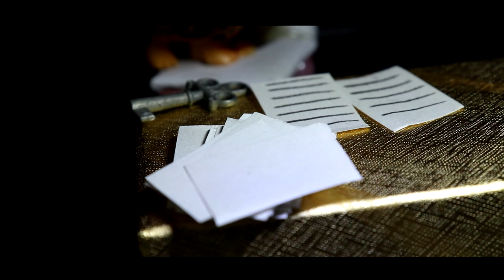ⳐⳎⲊ:☪Ⳑⳕⳋⲏⲧ ⲟ⳨ Ⲛⳕⲃⲉⳑ☪ #2 [Ⲉⲭⳏⲉⲅⳕⲙⲉⲛⲧ]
[PL] [Napisy są umieszczone w filmie]
Ponownie wracamy do naszych bohaterów znajdujących się w obozie jednak już sam początek pokazuje jaki cel mają strażnicy pierwsze spotkanie Claire Smith z Konstantinem nie należą chyba do listy najlepszych spotkań

Nie tylko główna bohaterka wplątała się w kłopoty projekt X626CTX również namieszał w głowie jednego z pracowników laboratorium co z tego wyjdzie tego sama profesor nie jest w stanie przewidzieć

Jednak patrząc na sytuację Andreusa oraz Claire będąc w okropnym miejscu wiedzą, że nie tylko oni wpadli w pułapkę Konstantina...

[EN] [English Subtitles Available] [Errors may occur]
Again, we return to our heroes in the camp, but the very beginning shows the purpose of the guards'; first meeting of Claire Smith and Konstantin is probably not one of the best meetings.

Not only did the main character get into trouble, the X626CTX project also confused one of the laboratory's employees, which is why the professor herself cannot predict

But looking at Andreus and Claire's situation in a terrible place, they know that they were not the only ones who fell into Konstantin's trap...

[PL]
UWAGA!: Serial może zawierać przekleństwa oraz nieodpowiednie sceny dla młodszych oglądaczy! Widzowie młodszego pokolenia oglądają na własną odpowiedzialność!

[EN]
Attention!: Series can contain curses and inappropriate stages for younger spectators! Spectators of the younger generation are watching on their own responsibility!
»Ⳗⲇⲕⲓⲉⳗ ⲕⲇⲙⲉⲅⲩ ⳙżⲩⲱⲇⲙ?
➵Ⲥⲇⲛⲟⲛ ⲈⲞⲊ 77ꓓ + ⲟⲃⲓⲉⲕⲧⲩⲱ 18-55 ⲙⲙ ⲒⲊ ⲊⲦⲘ

»Ⳗⲇⲕⲓⲉ🇬ⲟ ⲟśⲱⲓⲉⲧⳑⲉⲛⲓⲇ ⳙżⲩⲱⲇⲙ?
➵ 2ⲭ ⳑⲇⲙⲣⲕⲓ ⳐⲈꓓ

»Ⳗⲇⲕⲓⲥⲏ ⲣⲅⲟ🇬ⲅⲇⲙⲟ́ⲱ 𝖽ⲟ ⲙⲟⲛⲧⲇżⳙ ⳙżⲩⲱⲇⲙ?
➵ Ⲋⲟⲛⲩ Ⳳⲉ🇬ⲇ⳽ Ⲣⲅⲟ 13.0 (64-ⲃⲓⲧ)
➵ Ⲋⲟⲛⲩ Ⳳⲉ🇬ⲇ⳽ Ⲣⲅⲟ 17.0 (32-ⲃⲓⲧ)
➵ Ⲇ𝖽ⲟⲃⲉ Ⲇ⳨ⲧⲉⲅ Ⲉ⳨⳨ⲉⲥⲧ⳽ ⲤⲤ 2018
+Ⲋⲇⲣⲣⲏⲓⲅⲉ ⲇⲛ𝖽 ⲚⲉⲱⲂⳑⳙⲉ Ⲣⳑⳙ🇬ⲓⲛ⳽

»ꓖ𝖽ⲍⲓⲉ ⲣⲅⲍⲉⲅⲇⲃⲓⲇⲙ ⲍ𝖽ⳗęⲥⲓⲇ?
➵Ⲓⲣⲓⲥⲥⲩ:
→ ⲏⲧⲧⲣ⳽://ⲓⲣⲓⲥⲥⲩ.ⲥⲟⲙ/
»Ⲋⲟⲛⲩ Ⳳⲉ🇬ⲇ⳽ Ⲣⲅⲟ
»Ⲇ𝖽ⲟⲃⲉ Ⲣⲏⲟⲧⲟ⳽ⲏⲟⲣ CS6

»Ⳗⲇⲕⲓⲉⳗ ⲙⳙⲍⲩⲕⲓ ⳙżⲩⲱⲇⲙ 𝖽ⲟ ⳨ⲓⳑⲙⲟ́ⲱ?
➵Ⲍⲇⲍⲱⲩⲥⲍⲇⳗ ⳽ⲟⳙⲛ𝖽ⲧⲅⲇⲥⲕⲓ ⲍ 🇬ⲓⲉⲅ ⲟⲅⲇⲍ ⲙⳙⲍⲩⲕⲇ ⲍ ⲃⲓⲃⳑⲓⲟⲧⲉⲕⲓ Ⲩⲟⳙⲧⳙⲃⲉ

»Ⳗⲇⲕⲓⲉ ⲧłⲇ ⳙżⲩⲱⲇⲙ 𝖽ⲟ ⳨ⲓⳑⲙⲟ́ⲱ?
➵Ⲛⲇⳗⲥⲍęśⲥⲓⲉⳗ ⳗⲉ⳽ⲧ ⲧⲟ ⲍⲱⲩⲕłⲇ ⲃⲓⲇłⲇ ⲕⲇⲅⲧⲕⲇ ⲓ ⲟ𝖽ⲣⲟⲱⲓⲉ𝖽ⲛⲓⲉ ⳙ⳽ⲧⲇⲱⲓⲉⲛⲓⲇ ⲱ ⲇⲣⲇⲅⲇⲥⲓⲉ
➵Ⲋⲍⲕⲓⲥⲟⲱⲛⲓⲕⲓ 15ⲭ15ⲥⲙ ⲟⲅⲇⲍ 30ⲭ30 ⲥⲙ

»Ⲋⲟⲥⲓⲇⳑ ⲙⲉ𝖽ⲓⲇ ⲟⲅⲇⲍ ⲕⲟⲛⲧⲇⲕⲧ:
ꓖⲅⳙⲣⲇ ⲛⲇ ⳨Ⲃ:
➵[Ⲥⲟⲙⲓⲛ🇬 Ⲋⲟⲟⲛ]
Ⲋⲧⲅⲟⲛⲇ ⲓⲛⲧⲉⲅⲛⲉⲧⲟⲱⲇ:
➵[Ⲥⲟⲙⲓⲛ🇬 Ⲋⲟⲟⲛ)
»Ⲇ⳽ⲕ:
➵ⲏⲧⲧⲣ⳽://ⲇ⳽ⲕ.⳨ⲙ/ⲦⲏⲉⲆⳳⲉⲛⲓⲅⳐⲢⲊⲧⳳ
»Ⲓⲛ⳽ⲧⲇ🇬ⲅⲇⲙ:
➵ⲏⲧⲧⲣ⳽://ⲱⲱⲱ.ⲓⲛ⳽ⲧⲇ🇬ⲅⲇⲙ.ⲥⲟⲙ/ⲧⲏⲉⲇⳳⲉⲛⲓⲅⳑⲣ⳽ⲧⳳⲟ⳨⳨ⲓⲥⲓⲇⳑ
»ꓖⲙⲇⲓⳑ:
➵ⲕⲟⲥⲏⲇⲙ.ⳑⲣ⳽63@🇬ⲙⲇⲓⳑ.ⲥⲟⲙ

 © ⳨ⲓⳑⲙ ⲣⲟ𝖽ⳑⲉ🇬ⲇ ⲟⲥⲏⲅⲟⲛⲓⲉ ⲛⲇ ⲣⲟ𝖽⳽ⲧⲇⲱⲓⲉ ⳙ⳽ⲧⲇⲱⲩ ⲟ ⲣⲅⲇⲱⲓⲉ ⲇⳙⲧⲟⲅ⳽ⲕⲓⲙ ⲓ ⲣⲅⲇⲱⲇⲥⲏ ⲣⲟⲕⲅⲉⲱⲛⲩⲥⲏ. Ⲛⲓⲉⳙⲣⲅⲇⲱⲛⲓⲟⲛⲉ ⲱⲩⲕⲟⲅⲍⲩ⳽ⲧⲇⲛⲓⲉ ⳨ⲓⳑⲙⳙ 🇬ⲅⲟⲍⲓ ⲕⲟⲛ⳽ⲉⲕⲱⲉⲛⲥⳗⲇⲙⲓ ⲣⲅⲇⲱⲛⲩⲙⲓ ⳏⲟⲙⳕⲙⲟ ⲱⲩ⳽ⲧęⳏⲟⲱⲁⲛⳕⲁ ⲹⲁⲃⲁⲱⲉⲕ ⲱ ⳨ⳕⳑⲙⲁⲥⲏ ⲛⳕⲉ ⲟⲹⲛⲁⲥⲹⲁ żⲉ ⳨ⳕⳑⲙ ⳗⲉ⳽ⲧ ⳏⲅⲹⲉⲹⲛⲁⲥⲹⲟⲛⲩ 𝖽ⳑⲁ 𝖽ⲹⳕⲉⲥⳕ.

©Ⲥⲟⲣⲩⲅⲓ🇬ⲏⲧ 2019- ⲦⲏⲉⲆⳳⲉⲛⲓⲅ ⳐⲢⲊⲧⳳ